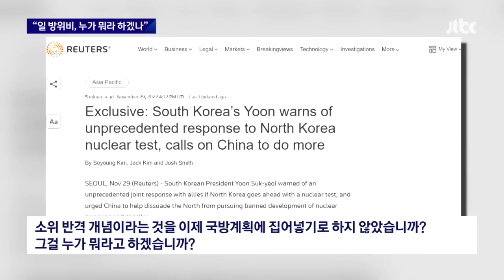[뉴스룸 모아보기] 대선 땐 안된다더니…윤 대통령 "핵 보유" 발언에 파장 (2023.01.12 / JTBC News)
1. "자체 핵 보유" 언급 파장…윤 대통령 '대북 발언' 높아진 수위 0:00

윤석열 대통령의 말의 '파장'이 커지고 있습니다. 당장 "우리도 자체 핵을 보유할 수 있다"는 말이 그렇습니다. 물론 북한 핵 문제가 심각해지면이란 단서가 있었지만, 대통령이 핵 보유를 직접 언급한 건 이번이 처음입니다. 북한 무인기에 우리 영공이 뚫린 뒤부터 확전, 전쟁 준비, 그리고 이번에는 핵 보유까지, 안보와 관련한 대통령의 말의 수위가 점점 높아지고 있습니다.

2. 대선 땐 '고립'이라더니…'핵무장' 반대서 뒤집힌 입장 2:11

윤석열 대통령은 대선 당시, 핵 무장론은 현실성이 없다며 반대입장이었습니다. 물론 지금도 핵무장은 북한을 의식한 의지의 표현이라지만, 대통령이 연이어 직접 '핵'을 언급하는 게 안보 위기를 부추긴다는 지적도 나옵니다. 특히 자체 핵무장 발언의 경우 핵보유국이 늘어나는 것을 원치 않는 미국과 갈등의 불씨가 될 수 있습니다.

3. 윤 대통령 "일 방위비 증액, 누가 뭐라 하겠나"…야당 "극우 주장 유사" 3:59

윤 대통령이 일본 방위비에 대해 언급한 부분도 논란이 됐습니다. "일본이 자신들 머리위로 북한 미사일이 날아다녀 방위비를 증액하는데 누가 뭐라 할 수 있겠냐" 이 말이죠. 당장 야당은 일본 극우 세력 주장과 비슷하다, 비판했습니다.